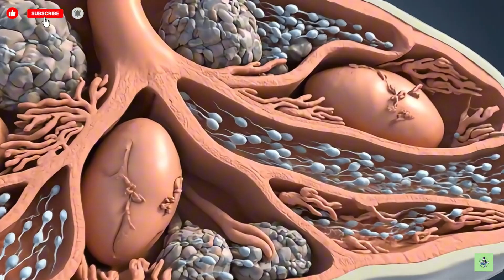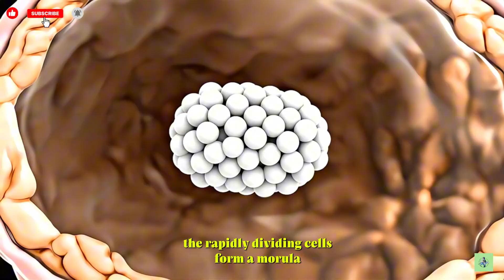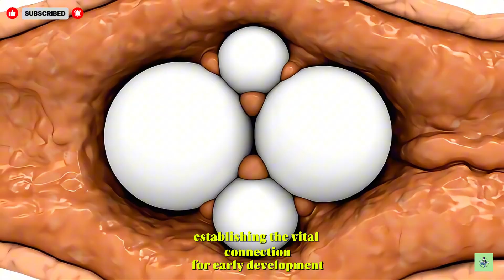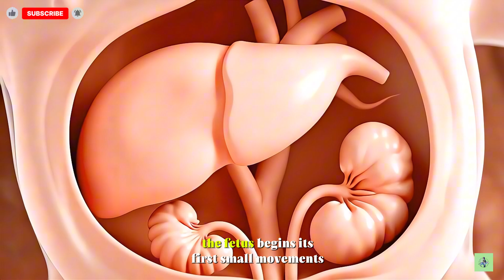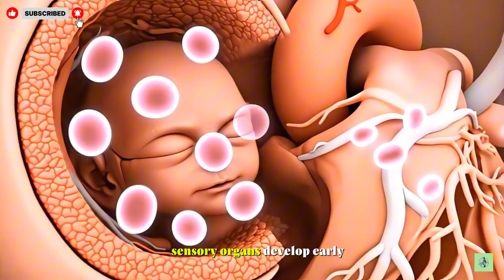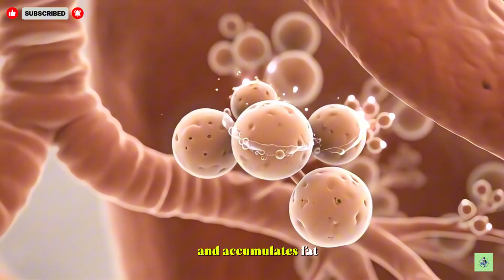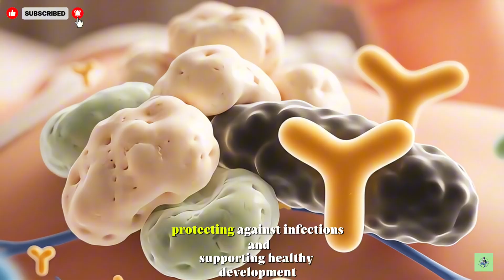From Conception to First Moments: Mind-Blowing Fetal Development Journey!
Discover the extraordinary journey of human development from conception to the first weeks of life.
This video features stunning cinematic 3D medical animations showing:
– Organ system formation
– Brain, muscle, and bone development
– Sensory, cognitive, social, and emotional milestones in the newborn

Created with an elegant, educational tone for students, healthcare professionals, and anyone curious about the miracle of life step by step.